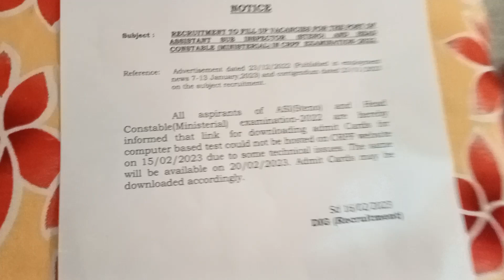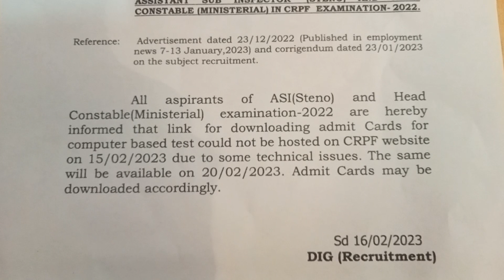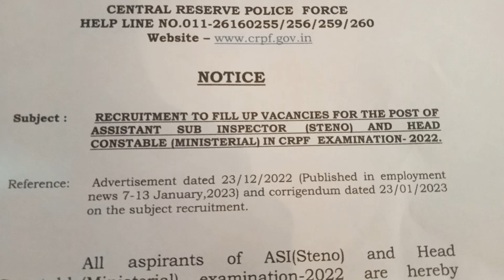CRPF HEAD CONSTABLE AND ASI STENO admit card download सीआरपीएफ एएसआई हैड कांस्टेबल मिनिस्ट्रियल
दोस्तों इस वीडियो में आपको बताया गया है कि सीआरपीएफ एएसआई हैड कांस्टेबल मिनिस्ट्रियल के जो एडमिट कार्ड है वह 20 फरवरी को रिलीज होने जा रहे हैं
ASI
Assistant sub inspector
CRPF